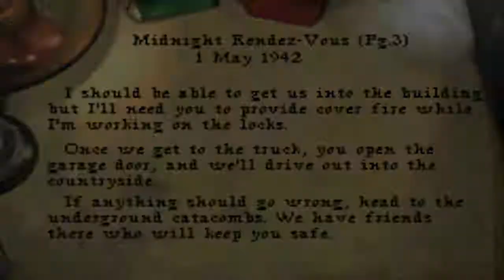Medal of Honor: Underground (GBA) w/ TheBaconThief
"yep parachuting out of a whirly bird thats flying upsidedown not a good idea"